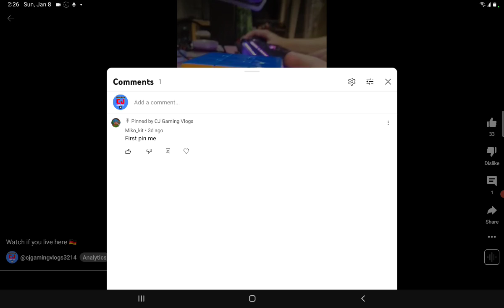this random account commented on my video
WHO IS THIS why did he or she comment on my video?